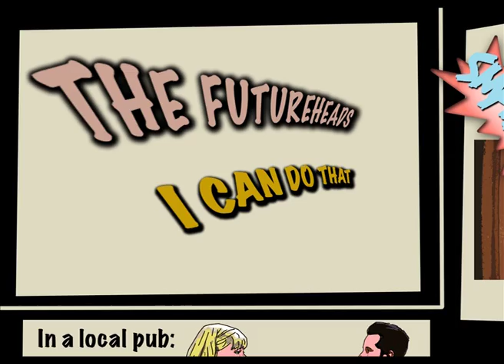The Futureheads - 'i can do that' - Music Video Promo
Official music video promo for the song 'I Can Do That' by The Futureheads. Animated moving comic book with an alternative superhero narrative. Directed and animated by (the contradiction of) STEPHEN SMITH. Also starring: John 'Noj' Pring, Kendra Ouseley-Moynan, Guy Hunter, Neil Smith & Alix Perry. June 2010.